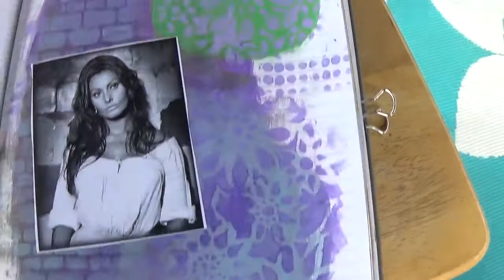More Art Journal pages 3-30-2021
Vikki shows more from a regular writing journal that she has turned into an art journal.